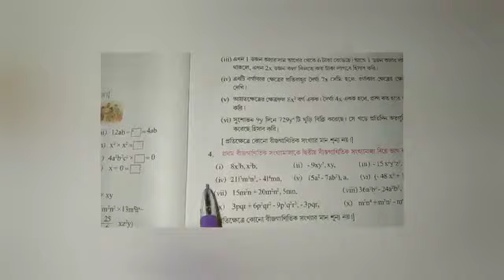class 7 math//সপ্তম শ্রেণীর অঙ্ক//কষে দেখি 6.3 পার্ট 3// west bengal//বীজগাণিতিক প্রক্রিয়া//